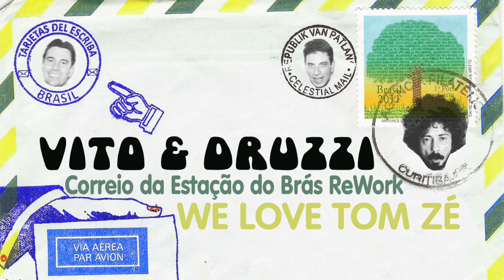We Love Tom Zé (Correio Da Estação Do Brás ReWork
This edit has been sitting on our hard drive for over 3 years. We included it on a mix we did for Throne Of Blood in the Winter of 2013 and since then friends and DJ's have asked us about it. We always intended to put this out. Now, it's finally here.

What can we say about Tom Ze other than, "We love Tom Ze!"? Most anything we could tell you about the man you could either easily look up your self via the Information Super Highway, or experience by immersing your ears in the wonderful sounds of his catalog (which we strongly urge you to do if you haven't already). If your already familiar with his work hopefully the twist we added brings you a new appreciation and love, and if this is entirely new to you. lucky you!